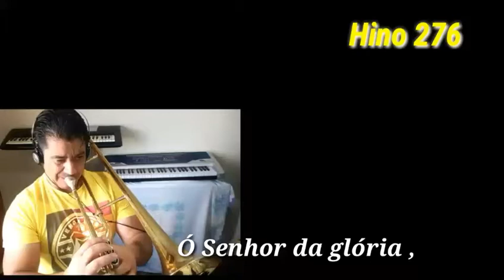276 CCB _ Ó SENHOR DA GLÓRIA _ TRIO DE TROMBONES - INSTRUMENTISTA MENDES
INSCREVA - SE - INSTRUMENTOS MUSICAIS MENDES -  ( DEUS ABENÇOE A TODOS )
NOSSO DEUS É MARAVILHOSO E FIEL. - DEUS ABENÇOE A TODOS E SEJAM PROTEGIDOS POR DEUS
HINOS CCB DE TROMBONE